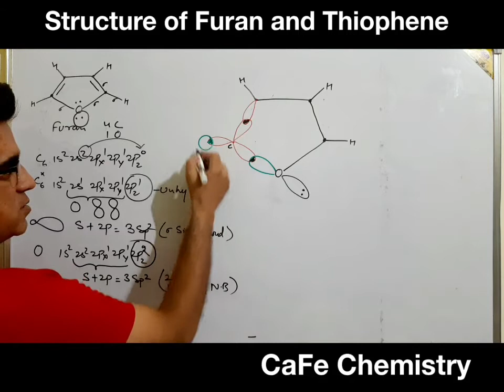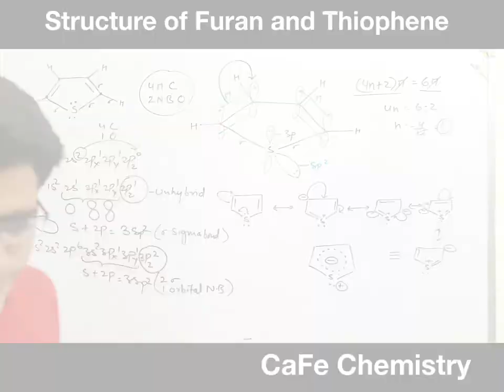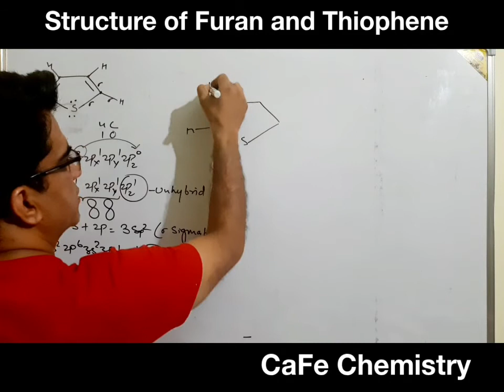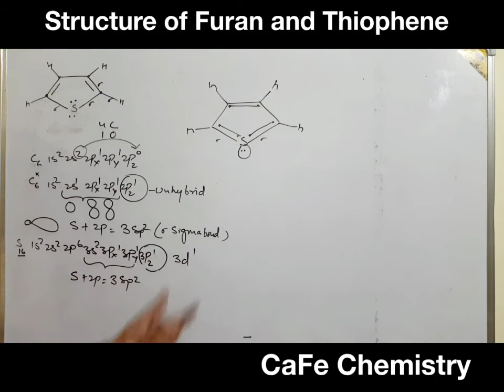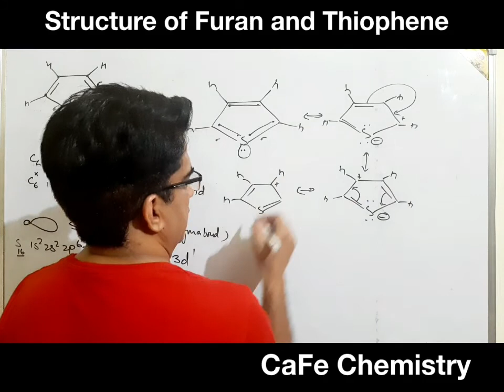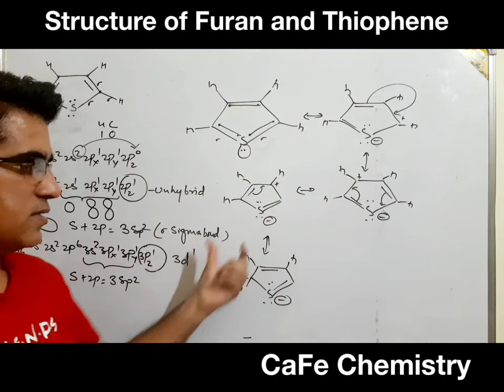Furan and Thiophene l Structure & aromaticity l Heterocyclic Chemistry